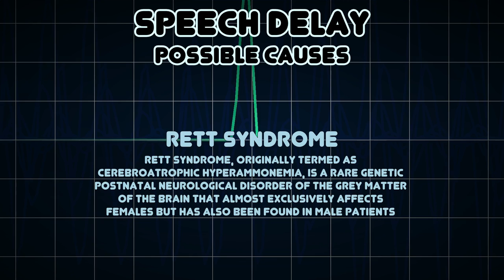Speech delay (Medical Symptom)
Possible causes of Speech delay (Medical Symptom)

Speech delay, also known as alalia, refers to a delay in the development or use of the mechanisms that produce speech